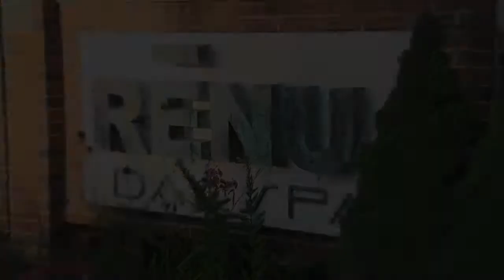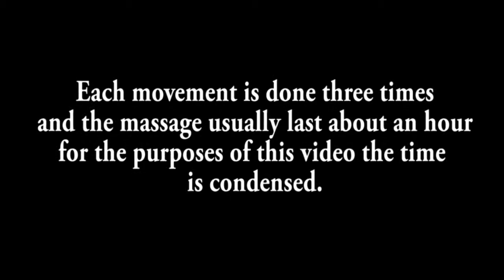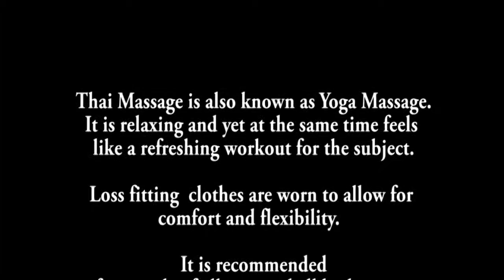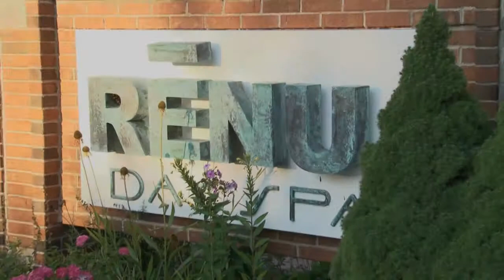Renu Day Spa - (Thai Massage)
Renu Day Spa is located at 617 Central Ave in Deerfield, IL 60015.
We specialize in pedicures, manicures, facials and massages. www,renudayspa,com.